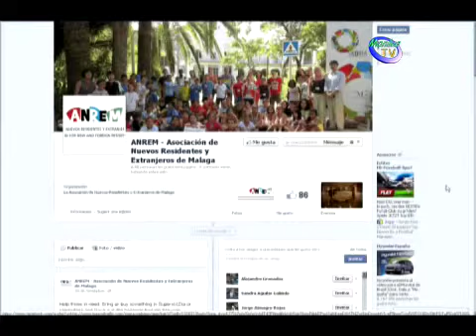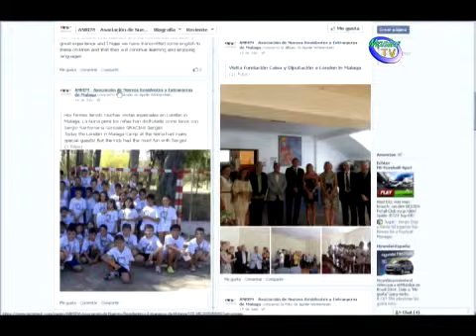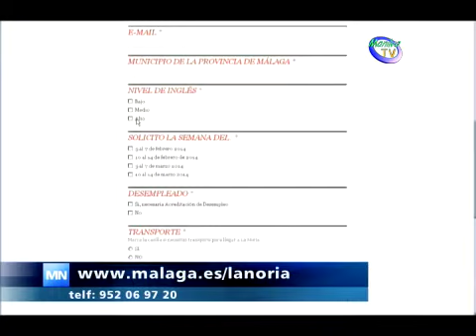DIPUTACIÓN PONE EN MARCHA CURSOS DE INGLÉS PARA JÓVENES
La Asociación de Nuevos Residentes y Extranjeros de Málaga (ANREM), con la colaboración de la Fundación La Caixa y La Diputación de Málaga (La Noria) han organizado lo que se denomina "LONDON IN MÁLAGA II -- ENGLISH FOR WORK".

ANREM es una asociación sin ánimo de lucro, con más de 200 miembros en la Costa del Sol, de muchas nacionalidades. Su objetivo es ayudar a las personas que vienen de fuera a integrarse en la sociedad malagueña.

El curso esta destinado a jóvenes con edades comprendidas entre los 18 a 25 años, preferentemente desempleados o necesidades especiales de municipios menores de 20.000 habitantes.

Con este curso se trata de ofrecer a estos jóvenes la posibilidad de aprender un inglés válido para la incorporación al mundo laboral y adaptado a las demandas actuales, en sectores como los del comercio o el turismo.

El mismo se centrará en las competencias del idioma inglés que respondan a las necesidades de los jóvenes para encontrar un empleo. Tendrá en cuenta el desarrollo y la mejora de la destreza oral y la comprensión auditiva en situaciones laborales como la interacción con clientes, entrevistas de trabajo, llamadas telefónicas o presentaciones. Igualmente, la competencia escrita y la comprensión lectora se desarrollarán de forma práctica con la redacción de CV, solicitudes de trabajo, emails, cartas o la confección de documentos de trabajo.  Contará con profesores nativos y voluntarios de ANREM.

Es una inmersión lingüística desde un lunes al viernes siguiente, sin interrupción.

La iniciativa esta destinada a  180 jóvenes en total y el material es gratuito.

El curso se desarrollará en diferentes fechas entre el 3 de febrero y el 14 de marzo de 2014.

Las inscripciones se podrán realizar hasta el lunes 27 de enero en el enlace,